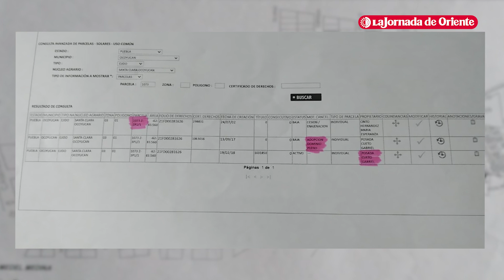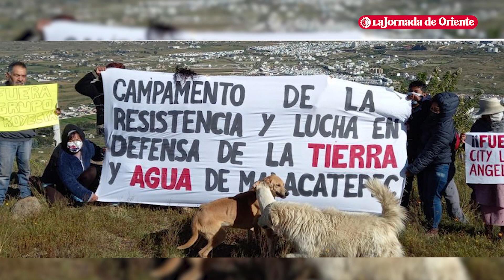Grupo Proyecta se apropia irregularmente de 20 hectáreas en Ocoyucan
Hoy en Las Reporteras que presenta la Jornada de Oriente:

La extensión territorial corresponde a la colonia La Cantera, donde a decir de los afectados la inmobiliaria de lujo pretende ampliar el fraccionamiento de Lomas de Angelópolis y conectarlo con el City Lomas Ocoyucan. Dos vecinas subrayaron que es muy probable que por presiones de los hermanos Rafael y feaGabriel Posada Coeto, los ejidatarios de Santa Clara Ocoyucan hayan revendido las nueve parcelas que componen la colonia.